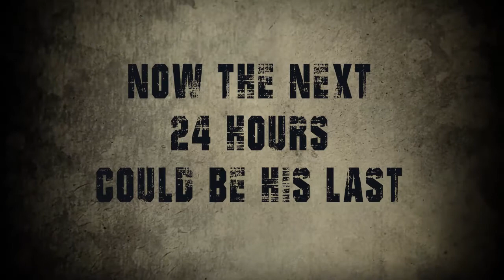Wide Bay Region The Fall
Xavier College Hervey Bay